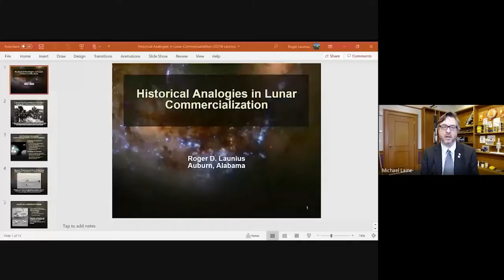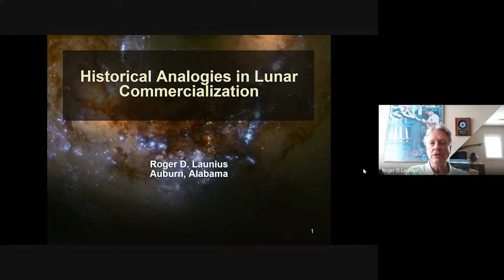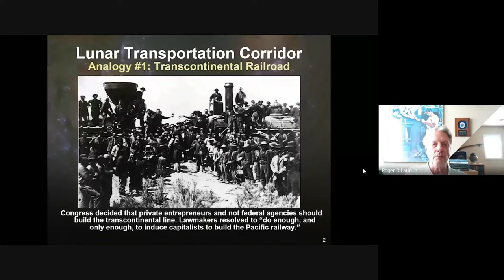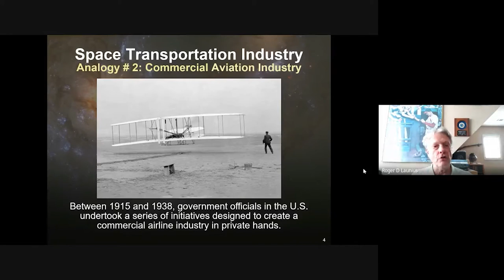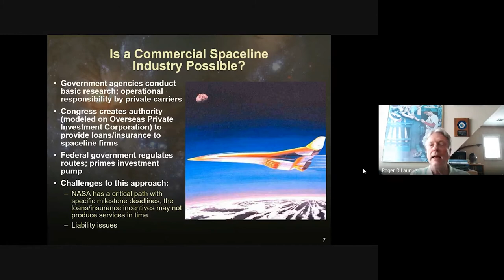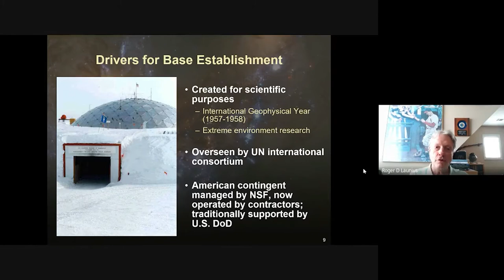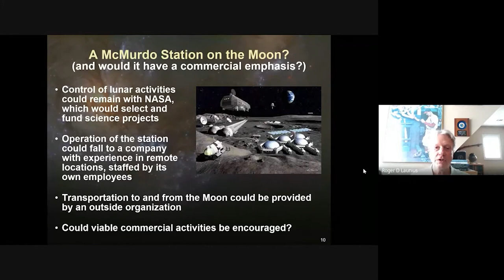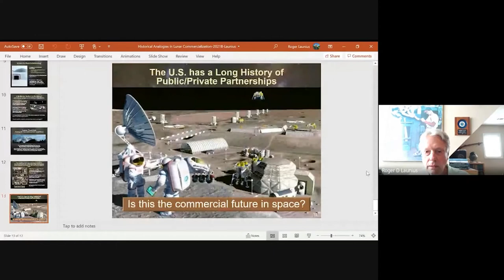Dr. Roger Launius, Historical Analogies in Lunar Commercialization - Blue Marble Week April 2021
Roger D. Launius has written or edited more than thirty books on aerospace history.  Between 1990 and 2002 he served as Chief Historian of the National Aeronautics and Space Administration (NASA).  He then proceeded to work in several positions at the Smithsonian Institution’s National Air and Space Museum in Washington, D.C., most recently as Associate Director for Collections and Curatorial Affairs.

Activities in low-Earth orbit to the Artemis program in this video, he said the commercial space industry is beginning to take on an increased role as an innovator in space access, commerce, and exploration.  This growth of commercial space over the past decades offers the potential for a new paradigm for space exploration—one in which industry transitioned from supplier to partner.  Still, he said many questions remain spanning from the most seemingly consequential “How will humanity explore the Moon and Mars?” to the more basic, “What is Commercial Space?”

With the rise of a range of private-sector entrepreneurial firms interested in pursuing space commerce, the process whereby their efforts might be incubated, fostered, and expanded comes to the forefront as an important public policy concern in a way never before present in the Space Age.  In the United States, we are witnessing the convergence of several powerful economic forces, including the need to restore American capability to reach low-Earth orbit (LEO) for the servicing of the International Space Station (ISS) and the rise of a hospitality/tourism/entertainment industry interested in space.

Through these case studies, he explores how to apply more effectively already-tested models of government support for commercial activities, as well as the interactions of both the public and private spheres in a new opportunity zone in space.

The study that he showed in this video investigates and analyzes historical episodes in America in which the federal government undertook public-private efforts to complete critical activities valued for their public good.  This combination largely resulted from a lack of either sufficient political will to fund them entirely out of the public treasury or insufficient profit motive for private firms to undertake them for purely business reasons.

The six case studies include the following:

1. the development of the transcontinental railroad, supported by a unique land-grant approach to subsidy;
2. support for the airline industry through legislation, appropriate regulation, and subsidies to grow a robust air transport capability;
3. the regulatory regime put into place with the rise of the telephone industry and the creation of a government-sponsored monopoly that eventually had to be broken up;
4. government sponsorship of Antarctic scientific stations that evolved into a public-private partnership (PPP) over time;
5. the fostering of a range of public works projects and their success or failure over time; and
6. the establishment of scenic and cultural conservation zones in the United States and ways to balance economic development with preservation.

Acknowledgements
@mlaine on twitter